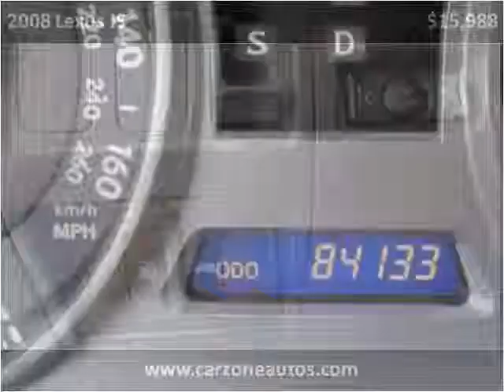2008 Lexus IS 250 Used Cars Baltimore Maryland | CarZone USA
This 2008 Lexus IS is available from CarZone USA in Baltimore, MD.

Year: 2008
Make: Lexus
Model: IS
Trim: IS 250 AWD with NAV and Bluetooth and Back Up Came
Mileage: 84,028
Trans: Automatic
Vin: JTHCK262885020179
Stock #: 020179
Engine: 2.5L V6 24V DOHC
Interior: Leather
Color: Starfire Pearl
Drive Train: AWD
Type: Sedan
State: MD